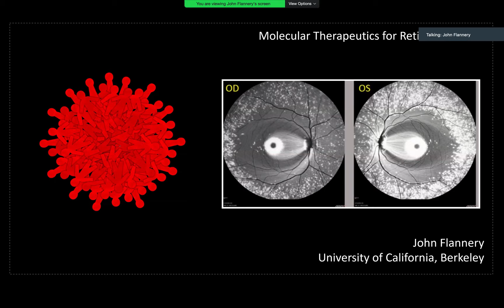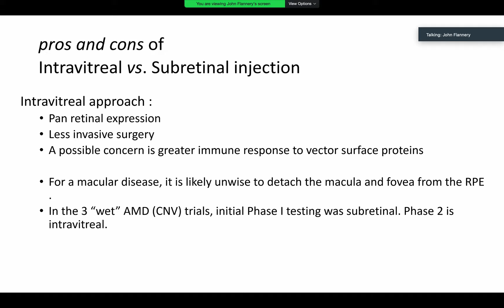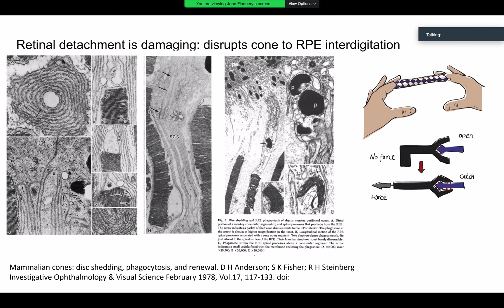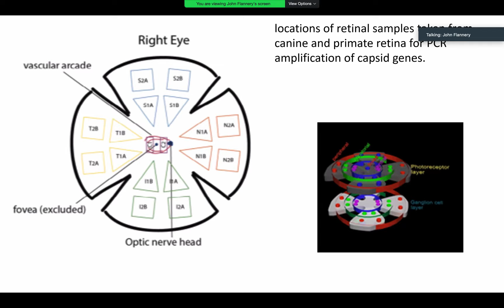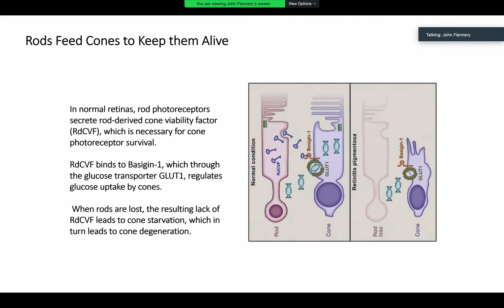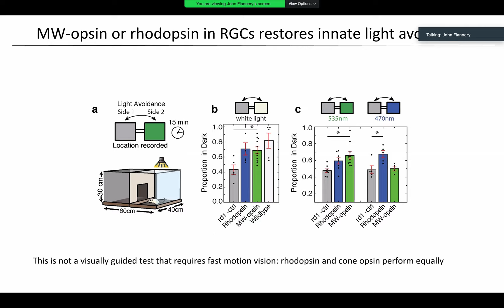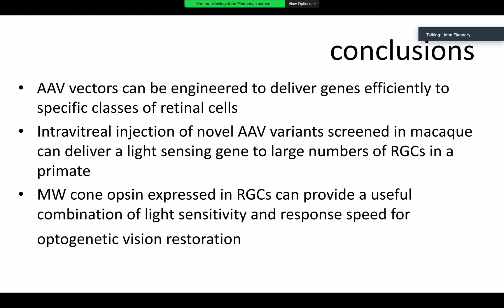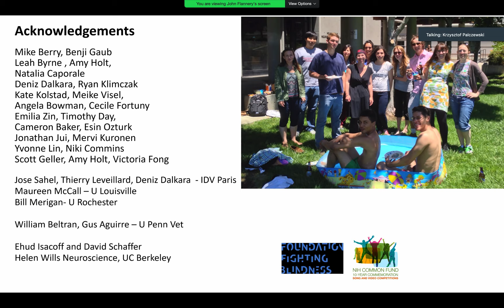In Vivi-Directed Evolution of Adeno Associated Virus, John Gerald Flannery, PhD - UCI CTVR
UCI Center for Translational Vision Research presents Virtual Ophthalmology Research Seminar:

In Vivo–Directed Evolution of Adeno-Associated Virus in the Primate Retina for Intravitreal Gene Therapy
John Gerald Flannery, PhD
Professor of Optometry and Vision Science, Berkeley School of Optometry
Professor of Neurobiology, Department of Molecular & Cell Biology
Associate Director of the Helen Wills Neuroscience Institute, UC Berkeley